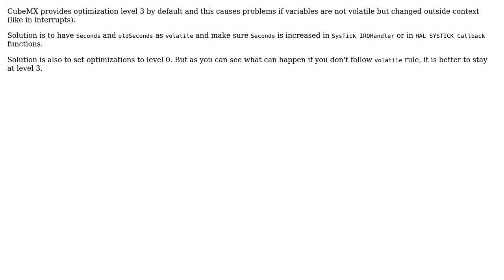If statement does not work inside infinite loop stm32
With thanks & praise to God, and with thanks to the many people who have made this project possible! You are responsible for your own actions.